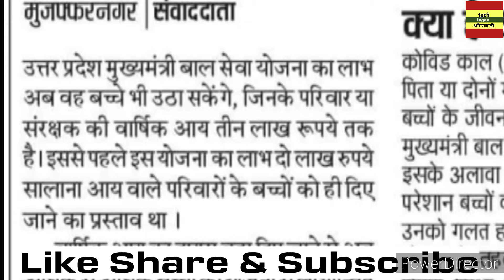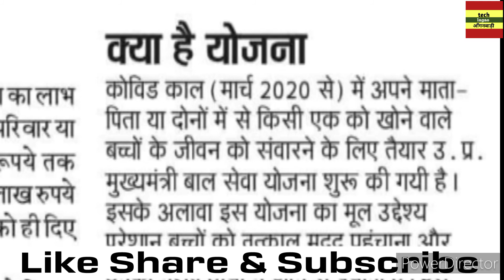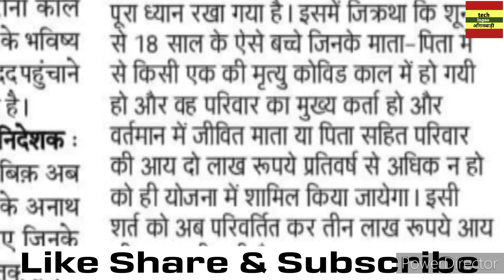बाल सेवा योजना । अब 3 लाख आय पार वाले भी उठा सकेंगें योजना का लाभ । नई खबर अपडेट ।